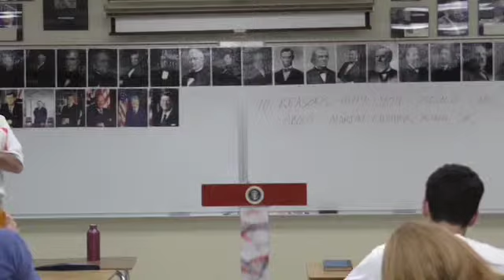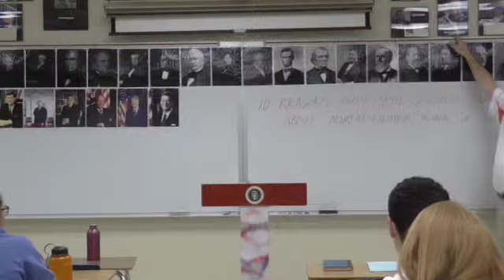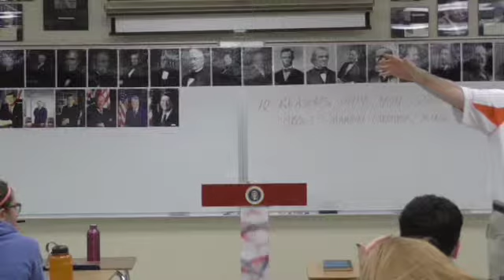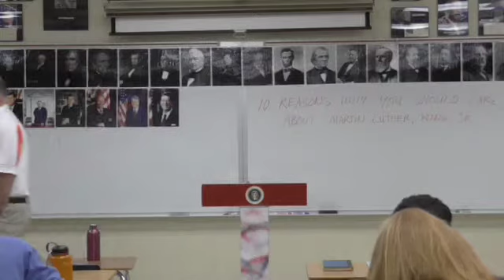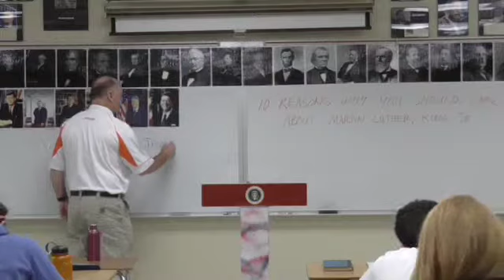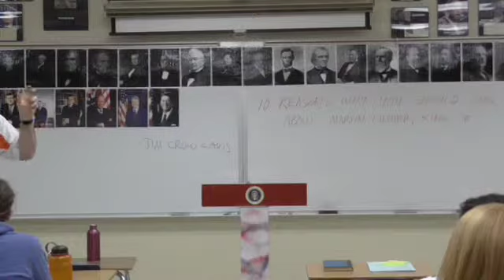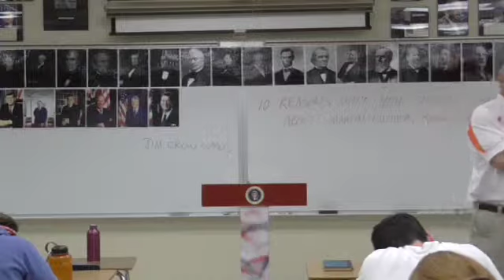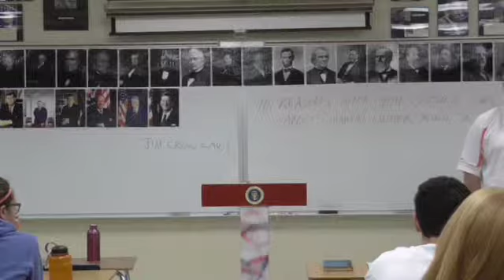MLK 1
Description